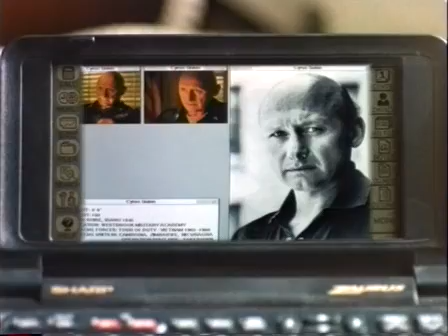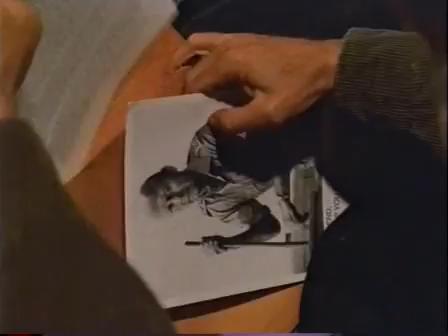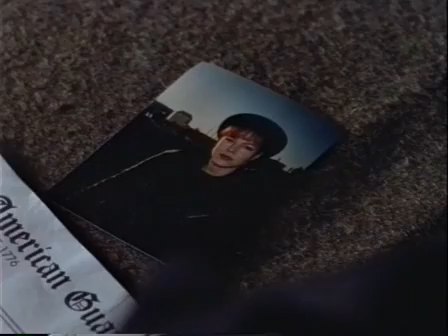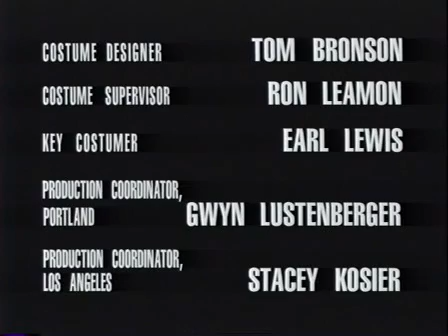Nowhere Man - E14/25 Heart Of Darkness Full Episode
TV Drama Series. Nowhere Man. Heart of Darkness. 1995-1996 Episode 14/25.
Guided by a database with information about the Organization, Veil goes undercover as a recruit for a paramilitary organization.